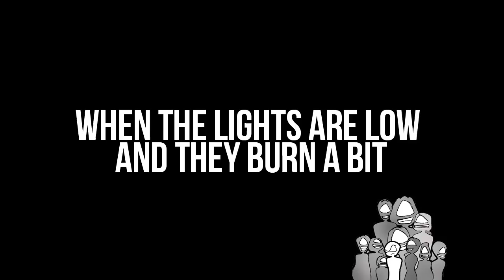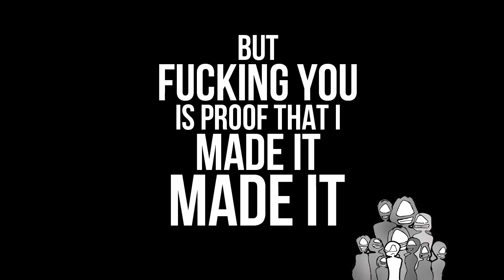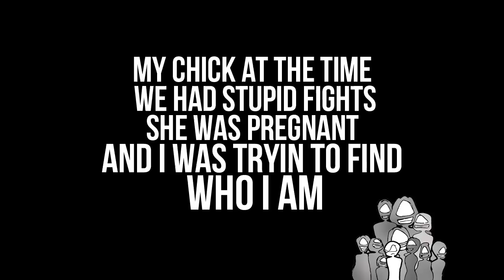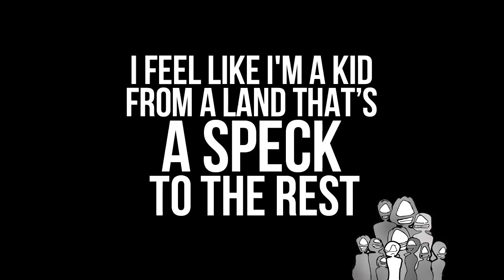Rafael - "Mean Ones"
Visual for the title track of the MEAN ONES Mixtape from Rafael Casal
UPDATE!!! get the full MEAN ONES project at rafaelcasal.bandcamp.com
Follow on twitter! @rafaelcasal

LYRICS

I know I'm sick/
I don't need no cough or applause
confirmin it/
it's the only thing that's permanent/
when the lights are low and they burn a bit/
when the job don't pay what it needs to/
and the girl I love starts lookin see through/
all types of strikes and typos/
my life... ain't a movie its a read-through/
with too many extras tryin to be leads/
too many tryin to write themselves into scenes/
these hands I'm shakin
might be the devil/
I don't got nobody close that ever got to this level/
so I can't see
and I been gooned up/
so I got a short fuse for this hoe-ass marks/
targetin me since I was younger
but they gave the hunger
to be my own man around these parts/
parties in the deep east when I was in the 6th grade
Slangin in the north (Oak) before I turned 13/
it was small time shit at the time
but it got me wise quick
learned what survivin on the turf means/
back in the B (Berk)
grew up as some waterfront kids
liquor store right down the street/
before the rich whites came, and the high-rise
high rent replaced the city of hippies/
2-for-a-dollar Peach Rings and Swishers
middle school kids goin wild, wild/
with tabs on our tongues
beers in our fists
smokin black and milds/
skateboard kid kick-flipped til I could/
up the street was sweet, down the street was the hood/
and rolling stones they tumble/
so I rolled right on down into trouble, my dude/
been known my folks since pre-school on 10th street/
I mean we go way back
his mama babysat/
now his mama crayon out her eyes at the jailhouse
lookin through the glass at the place where her baby at/
and I'm always on alert/
don't take it the wrong way
lookin my way where I played,
and I drank and I hang and I talk my gang of shit
many cats wanna check if I'm all skirt/
but I'm all jerk
I was never good enough for half the girls who wanna fuck now/
wonder why im buck now?
cuz I can't believe what a couple Thou(sand)
can earn a mothafucka when he button up and step up in the club now/
wasn't I a bum? wow
funny how that turned around ain't it, ain't it/
damn I wish It wasn't so tainted, tainted/
but fuckin you is proof that I made it, made it/
at least around here I guess/
I digress
I never had the heart for the ego/
just villian wishin he was hero/
then a goon wish he's De Niro/
anything but zero/
they wonder why we some mean ones/
just some misbehaving heathens/
but men hunt each other where we from/
thats why many young men carry guns/
see growing up, it was law/
to never show fright in front of company/
and I was small/
so I carried a pocket knife that read "fuck with me"/
most people had guns, most friends had clips/
sideshows were no place for me unless I could look someone in the eye
and they knew that I was no bitch/
but thats where we kicked it so I had to grow quick/
had to go get/
Krypto for the nights
but I ain't Superman/
my chick at the time
we had stupid fights
she was pregnant
I was tryin to find who I am/
and meanwhile I'm on TV
told to keep it PG
so I did poems that I knew would be easy
barely got paid, like a freebie
and now its on 3 DVDs of Def Jam/
but ain't a damn thang changed in the bay mayne/
livin in the west off of MLK mayne/
me and my dudes still tryin to maintain/
some are off at school, some are pushin that cane game/
we had a dream, somethin we could sleep on/
and if one of us get on, we on/
we peace out this cashier, bus boy, bar back, bouncer hype we on/
cuz we don't belong/
and hopefully it won't be long/
but then again dreams tend to fade once you wake em/
you know, a Wake - celebrate the taken?/
look, I gotta play with the thought of nothin changing/
when I get my money up, get square with the state/
then something'l break down or they bring up the rate/
or somebody gon' die, or I get sick and the bills climb
and my bank's back overdrawn, no savings/
maybe this is my awakening/
cuz Bay Boys got a short lifespan/
we dream big, get stuck doin weak shit, then accept defeat quick, "oh well, we did the best we can!"
further along than when we began/
we become beacons/
blinking
for the next cat to know where we barely managed to stay afloat
as if thats better than sinkin/
could swam with some more thinkin/
but one look and its over
cuz mediocre is a part of our culture/
dead beat dads, women that treat themselves like trash
overtaxed,  then drafted as soldiers/
I feel like I'm a kid from a land that's a speck to the rest/
trying to lessen the stress (by) making sense of the mess /
just a cat in a low hat in a bad mood still/
grinch in a pinch analyzin his Whoville...

damn... analyzing our whoville
a MEAN ONE
just trying to put words how me and you feel...

...Don't be mad at me...That you spent your life takin that blue pill...